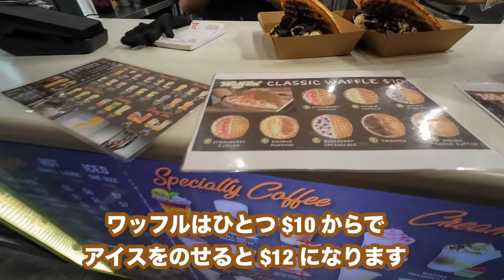【ケアンズグルメ】ナイトマーケット入り口に新しいスイーツ屋が出来ました！ 「Everyday We're Wafflin'」 第498ページ AUSTRALIA CAIRNS CHANNEL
今回はケアンズのナイトマーケット入り口にある大人気のチュロス屋「CHURRO TIME」の隣に出来た新しいスイーツ店「Wafflin'」をご紹介します。

場所はナイトマーケットのエスプラネード側の入り口近くです。

ワッフルも美味しそうですが、今回の目当ては「クロワッサンたい焼き」です！

味がいっぱいあって、ヌテラ、バニラ、抹茶、アールグレー、小豆、紅山芋（UBE）、パンダン、オレオ、チーズケーキ、フレッシュクリーム、ストリベリー＆クリーム、クッキー＆クリーム、バニラアイスクリームがあります。

オリジナル味は何も入っていないのですが、これが美味しくて何個でも食べれてしまいそう！

次回はワッフルも食べてみたいです。

「Every We're Wafflin'」
住所：71 Esplanade, Cairns City QLD 4870
営業時間：12:00ー22:15
　　　　　火曜日休み